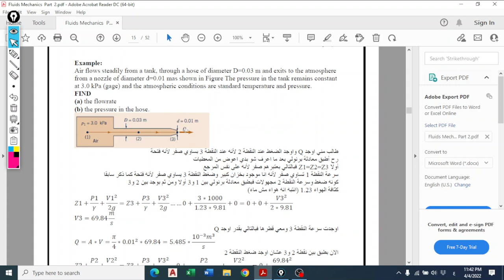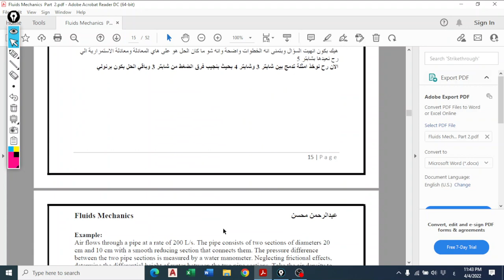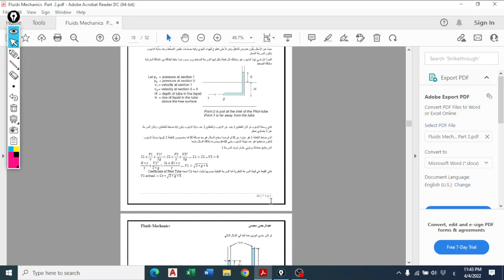Fluid Mechanics Chatper 4 Part 4